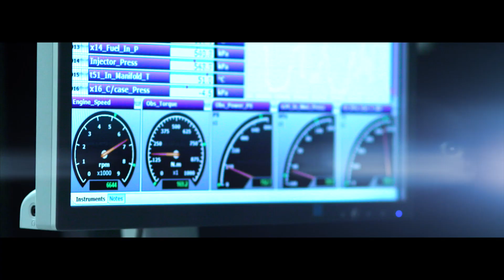#4 The Heart of a Supercar | McLaren 720S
Our engineers explain what goes into creating the heart of the McLaren 720S, it’s engine. From exhaustive Nurbürgring testing to ensuring it delivers more than just brutal acceleration, learn the secrets behind the new 4.0-litre twin-turbocharged V8 engine in the new Super Series.